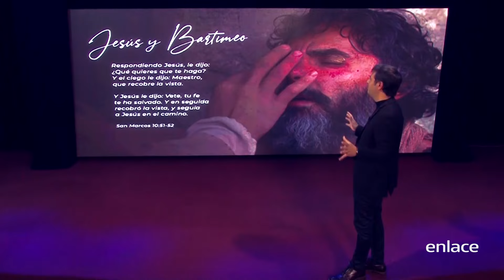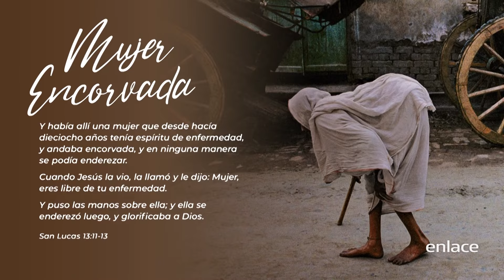Joe Ferreyra - Los milagros continúan - Ministración del Espíritu Santo - Enlace TV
Los milagros continúan, Dios sigue haciendo obras por todo el mundo y cientos de personas manifiestan el testimonio de lo que Dios ha hecho en sus vidas.

Serie de TV que muestra el poder de Dios alrededor del mundo con un mensaje explícito sobre la unción del Espíritu Santo y el poder de Sanidad.

Puedes ver programas completos del pastor Joe Ferreyra en Enlace+